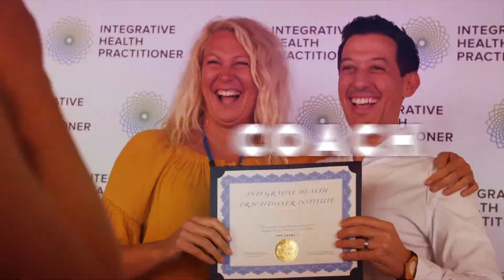Authenticity in Health Coaching | Social Media Tips by Meg Kilcup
Unsure how to show up on social media in a meaningful and truthful way?

It may seem like there is no space for you in an over-saturated social media world, but as Meg shares in today’s episode - when you begin to question, research, and share your passion with others it can help shape your content and focus.

To learn how to use transparent strategies to expand and grow your social media following and brand, then make sure you join us for today’s Integrative HealthCoachSuccess podcast - Enjoy the show and comment below letting us know what you thought!

Stephen Cabral
Board Certified Doctor of Naturopathy
Founder of IHP Institute

NEW HERE
Integrative Health Practitioner Institute (IHP) is a world-renowned Health Coach Certification company.

IHP draws upon state-of-the-art Functional Medicine while combining it with the ancient healing knowledge of Eastern Medicine and philosophies.

Our mission at IHP is to train the next generation of health coaches to teach people all around the world how to heal themselves and others.  We believe in putting a Health Coach in Every Home™ and with thousands of IHP graduates, we are well on our way!

We’re excited to help you along this journey of exploring what being a Health Coach is all about and how to grow a successful business after graduation.

If you have any questions about the program we’re here to help!

We hope to see you in the IHP community!